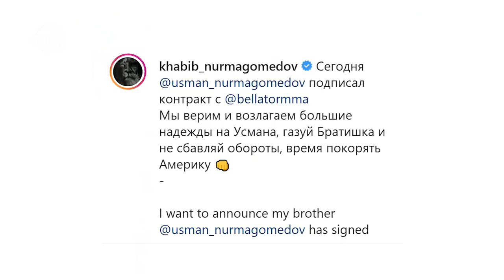Новости Дагестана за 2.10.2020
1. Ускоренными темпами. Производство лифтов в Кизляре выросло за год в пять с половиной раз.

2. Первый парень на селе. В Кизлярском районе прошел конкурс на звание Лучшего пахаря.

3. Шоу дронов и звёзды российской эстрады. Ведущая дагестанская компания отметила юбилей в Дербенте.